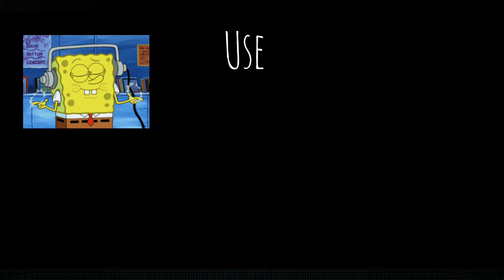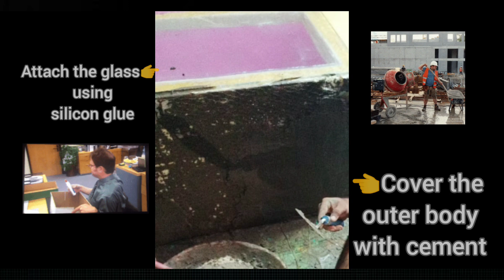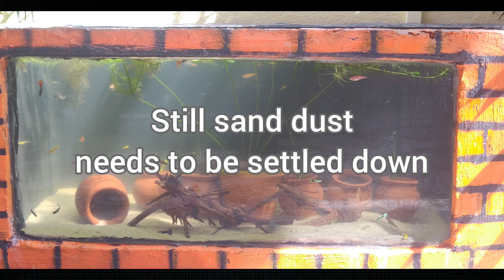Fish Tank in Garden || Setting up fish pond from old Refrigerator || The Plantsman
This video gives an idea of implementing a fish pond/tank using old Refrigerator.